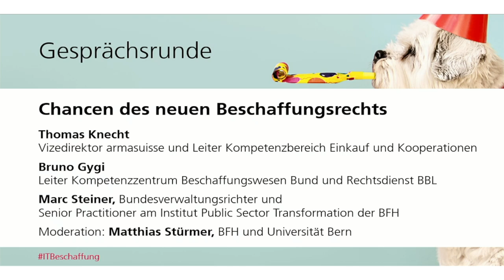Podiumsgespräch "Chancen des neuen Beschaffungsrechts" | Thomas Knecht, Bruno Gygi, Marc Steiner